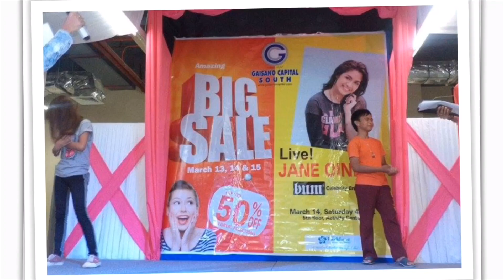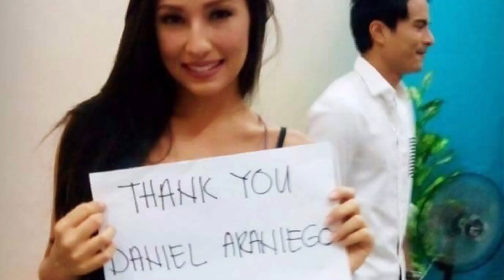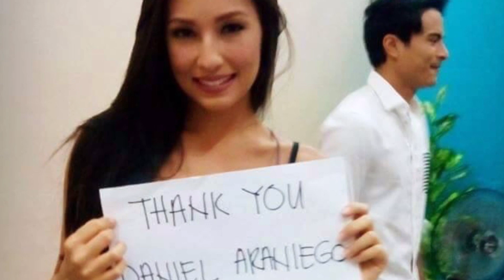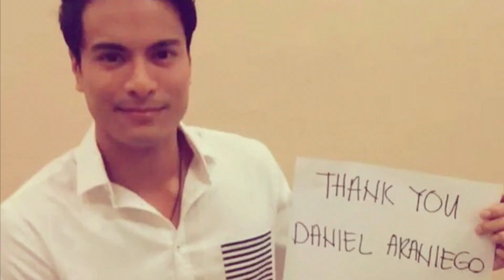feelingCelebrity MEET & GREET WITH CELEBRITIES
Missing those days interacting with the crowd while on stage and had so much fun most especially pag may mga artista